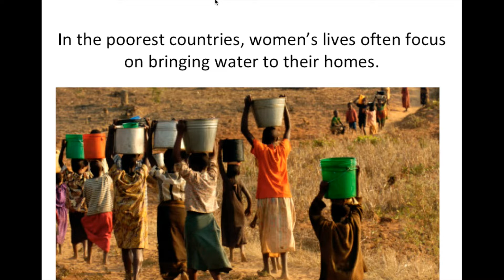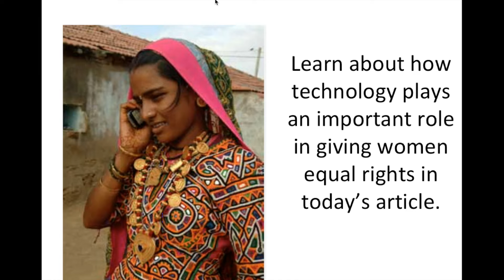Changing The World For Women